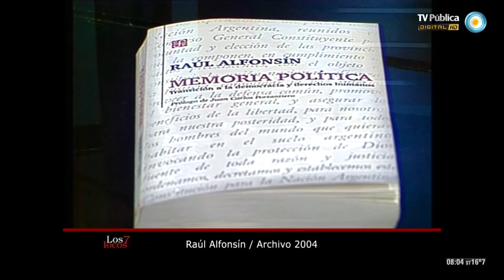Los 7 locos - 02-11-13 (1 de 4)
A 30 años de la recuperación de la democracia recordamos al Dr. Raúl Alfonsín con una nota de nuestro archivo.
Además, compartimos las visitas en el estudio de la escritora María Moreno, autora de los textos "La comuna de Buenos Aires", "Teoría de la noche" y "Subrayados", y de la traductora y escritora Claudia Schvartz, editora de la bailarina y coreógrafa Iris Scaccheri, con su libro "Brindis a la danza".